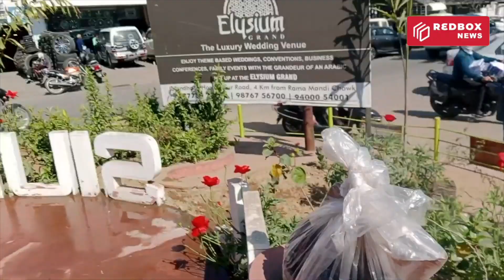ਜਲੰਧਰ ਦੇ ਮਸ਼ਹੂਰ ਚੌਂਕ ਤੇ ਸ਼ਰਾਰਤੀ ਅਨਸਰ ਕਰਕੇ ਚਲ ਗਿਆ ਜਾਦੂ ਟੋਨਾ ਅੱਗਿਓ ਉੱਥੇ ਪਹੁੰਚ ਗਿਆ ਨੀਟੂ ਸ਼ਟਰਾ ਵਾਲਾ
Redbox ਯੂ-ਟਿਊਬ ਚੈਨਲ 'ਤੇ ਤੁਹਾਡਾ ਸੁਆਗਤ ਹੈ। ਇਹ ਚੈਨਲ ਮਿਆਰੀ ਪੱਤਰਕਾਰੀ ਤੁਹਾਡੀ ਆਪਣੀ ਭਾਸ਼ਾ ਪੰਜਾਬੀ ਵਿੱਚ ਲੈ ਕੇ ਆਵੇਗਾ। ਹਰ ਰੋਜ਼ ਤੁਸੀਂ ਸਾਡੇ ਪੱਤਰਕਾਰਾਂ ਤੇ ਪ੍ਰੋਗਰਾਮਿੰਗ ਟੀਮ ਵੱਲੋਂ ਬਣਾਈਆਂ ਨਵੀਆਂ ਵੀਡੀਓਜ਼ ਵੇਖੋਗੇ। ਅਸੀਂ ਕੋਸ਼ਿਸ਼ ਕਰਾਂਗੇ ਤੁਹਾਨੂੰ ਪ੍ਰੇਰਿਤ ਕਰਨ ਦੀ ਤੇ ਇੱਕ ਨਵਾਂ ਨਜ਼ਰੀਆ ਦੇਣ ਦੀ। ਅਸੀਂ ਜਾਣਨਾ ਚਾਹੁੰਦੇ ਹਾਂ ਕਿ ਤੁਸੀਂ ਸਾਡੇ ਤੋਂ ਕੀ ਉਮੀਦ ਕਰਦੇ ਹੋ? ਹਰ ਚੀਜ਼ ਨੂੰ ਸਹੀ ਤੇ ਦੋਸਤੀ ਭਰਪੂਰ ਰੱਖਣ ਲਈ ਸਾਡੇ ਕੁਝ ਅਸੂਲ ਹਨ :
1) ਮਿਹਰਬਾਨੀ ਕਰਕੇ ਟਿੱਪਣੀ ਵਿੱਚ ਸੱਭਿਅਕ ਅਤੇ ਸੰਜੀਦਾ ਭਾਸ਼ਾ ਦੀ ਹੀ ਵਰਤੋ ਕਰੋ।
2) ਕਿਰਪਾ ਕਰਕੇ ਵੀਡਿਓ ਦੇ ਮੁੱਦੇ ਤੋਂ ਨਾ ਭਟਕੋ।
Welcome to the Redbox YouTube Channel. This channel will bring standard journalism in your own language Punjabi. Every day you will see new videos made by our journalists and programming team. We will try to inspire you and give you a new perspective. We want to know what you expect from us. Here are some principles to keep everything right and friendly:
1) Please use polite and serious language in the comments.
2) Please do not deviate from the video issue.

Reporter: Raju Gupta
Editor : Gill Brand